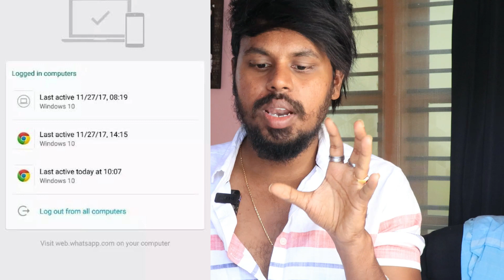ನಿಮ್ಮ ವಾಟ್ಸಪ್ ಹ್ಯಾಕ್ ಆಗಿದೆಯಾ ?😳 How To Know My Whatsapp Hacked Or Not In Kannada 2023